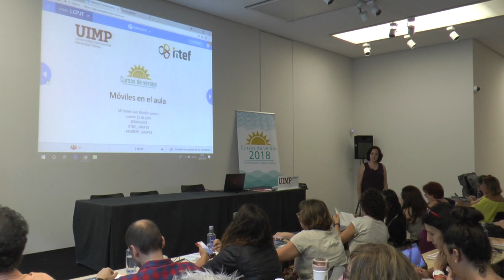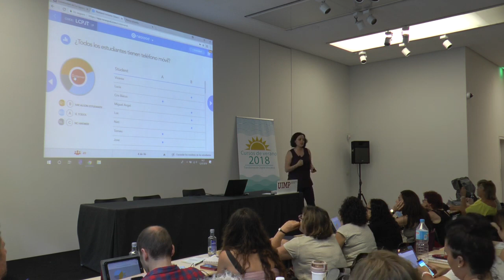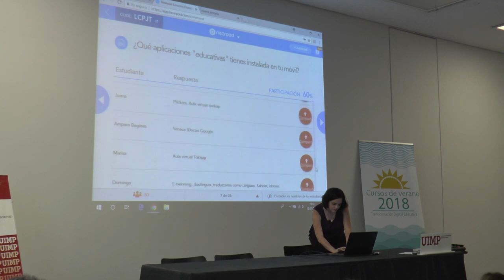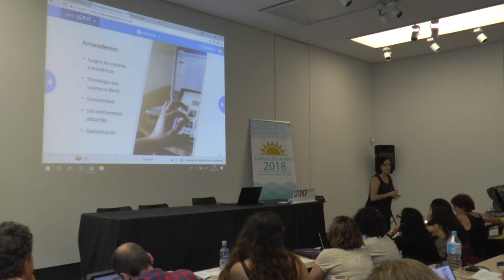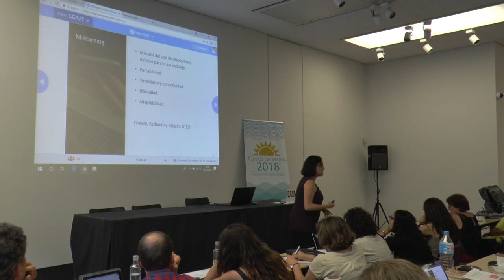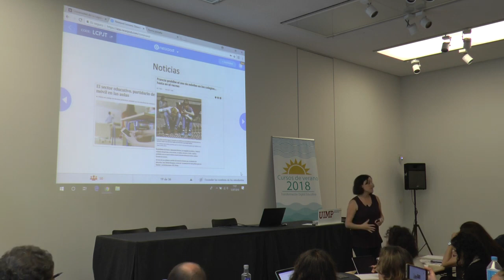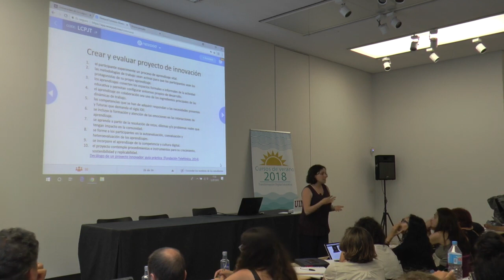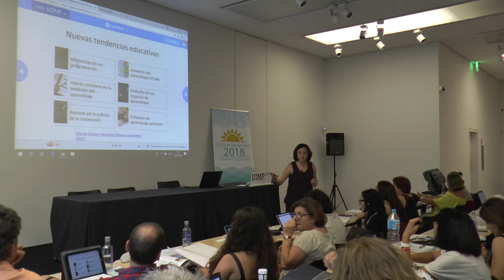09 moviles en el aula - Belén San Nicolás Santos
Ponencia de la profesora Belén San Nicolás Santos de la Universidad de La Laguna en el curso "Transformación Digital Educativa" celebrado en Coruña en el marco de los cursos de verano que organizó el Instituto Español de Tecnologías Educativas y Formación del Profesorado en colaboración con la Universidad Internacional Menéndez Pelayo en julio de 2018.